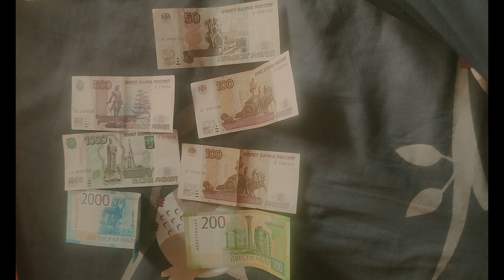Hindi in Russia || Russian Traditional Soviet Style House